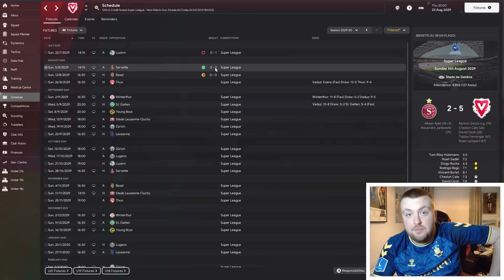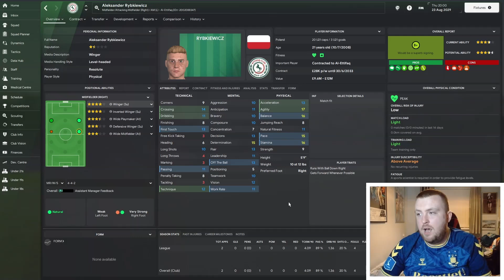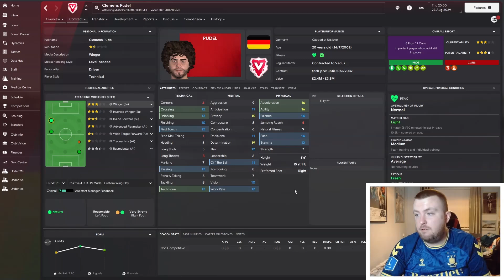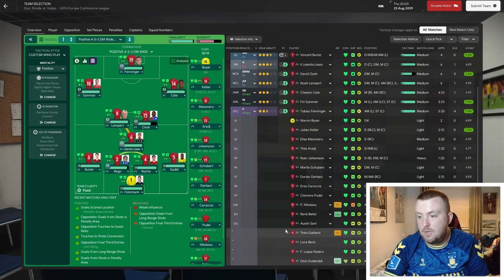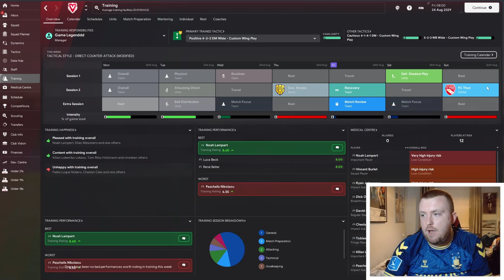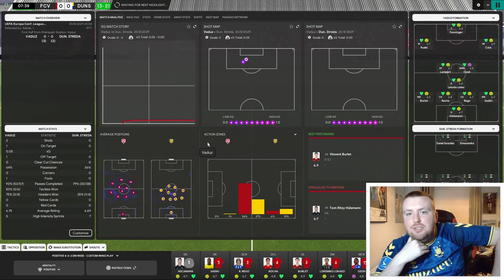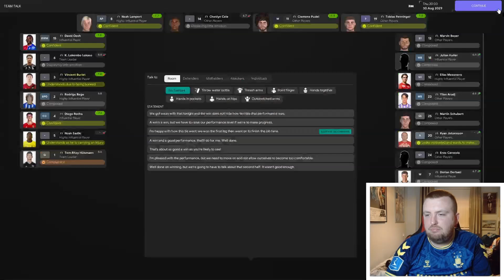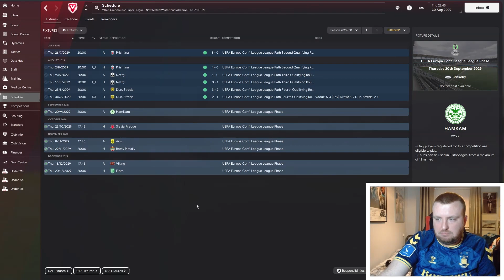GOING STREDA INTO THE CONFERENCE??? | The Liechtenstein Challenge | Episode 29 | FC Vaduz | FM24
It's time for the ECL qualifiers can we make it past Dunajská Streda of Slovakia to make it into the Europa Conference League Qualifiers?